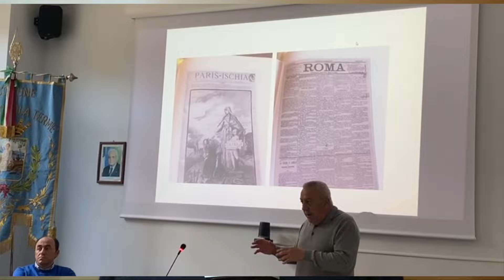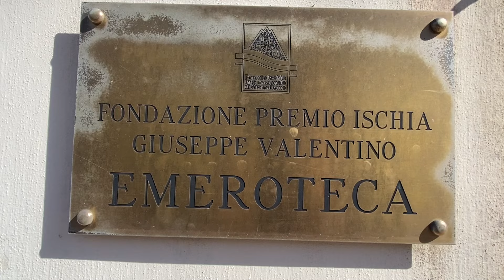LA STORIA DI CASAMICCIOLA TRA I BANCHI DI SCUOLA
Si è svolto lo scorso venerdì 8 marzo, presso la sala consiliare del comune di Casamicciola Terme, il primo dei due appuntamenti rivolti alle scuola secondaria dI primo grado "E. Ibsen".
L'iniziativa, nata per volontà dell'amministrazione comunale della cittadina termale, nella persona del consigliere Antonio Pisani, vedrà i riflettori puntati sulla storia di Casamicciola a partire dal terremoto del 1883 fino ai giorni nostri con il contributo dell' emeroteca Premio Ischia Giuseppe Valentino attraverso uno studio ad opera di Benedetto Valentino. "I ragazzi in questi appuntamenti, oltre ad approfondire la storia del nostro paese, saranno avvicinati alle istituzioni e alla politica ospitandoli nel luogo dove si svolge la politica" afferma Pisani ai nostri microfoni.